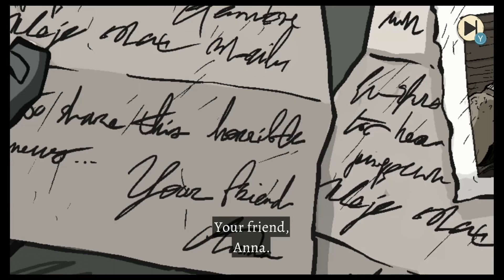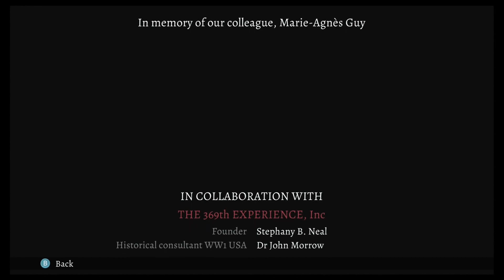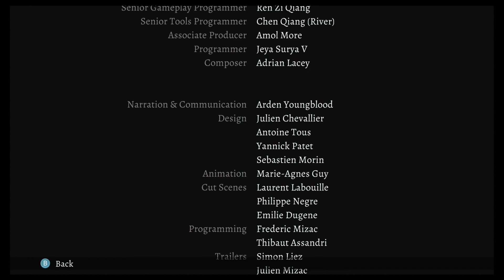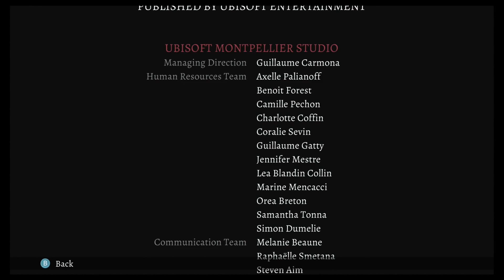The past is harsh | Valiant Hearts Coming Home 5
Even if we are succesful, the past is harsh, really harsh. Especially in a game like this, that is somewhat based on world war 1, happy endings are hard, but there can be small good moments.

Valiant Hearts: Coming Home is the sequel of Valiant Hearts: The Great War. We dive again into the 2D animated comic book adventure, mixing exploration, action and puzzles. And the story is of 4 unsung heroes as their destinies intertwine, while going thru the harrowing horrors of the trenches alongside their faithful canine companion.